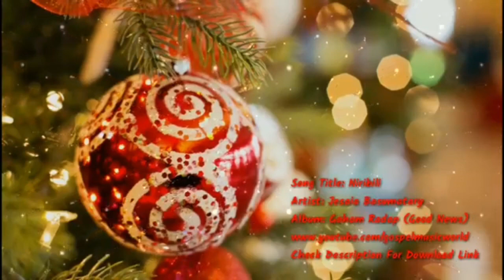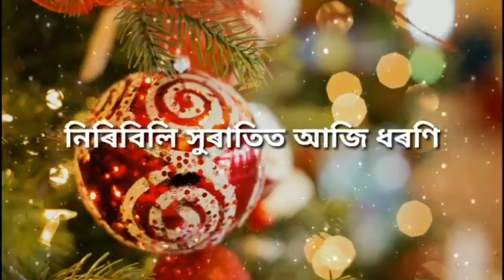Niribili hu ratit aji dharani Assamese Christmas song karaoke 2022